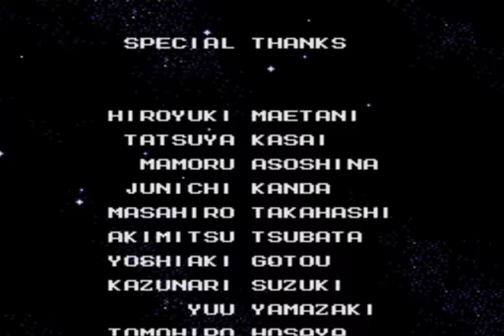Mega Man Wily Wars (MM2 Section) Part 14: Final Bosses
Three of the greatest games, came to the Sega Genesis to make a very good playing experience. Now I know the sound can be a bit... off, but this game is absolutely solid and it is still a fun old time. The updated graphics almost makes it feel new. This is the proper way to do a remake, minus the sound issues of course.